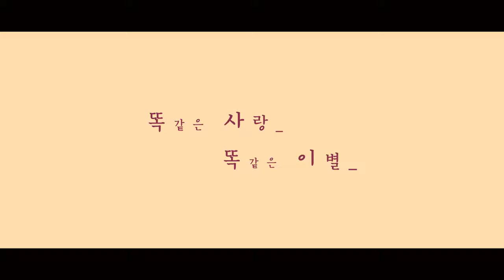[RunCastle초등]단체음악극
BUSAN StarCastle

StarCastle Curriculum_Act [모놀로그]

▶ 기획의도

음악을 통해 연기적 리듬과 템포를 파악하고,
가수관찰의 소스를 들고와 캐릭터를 만들고 표현함에 중점을 둠
개인이 아닌 단체의 흐름을 이해하고,
앙상블에 대한 초점을 맞추려고 노력하였다.

▶ 역할

▷ 만든 사람들

제작 - 손원진 실장
기획 - 이동현 강사
연기지도 - 이동현 강사
촬영 - 이동현 강사
편집 - 이동현 강사

▷ 나오는 사람들

남자보컬 - 임태환
여자보컬 - 김세빈
피아노 건반 - 윤동진
어쿠스틱 기타 - 이재욱